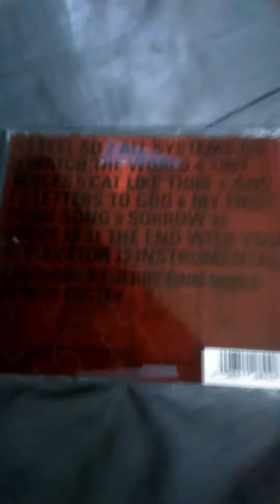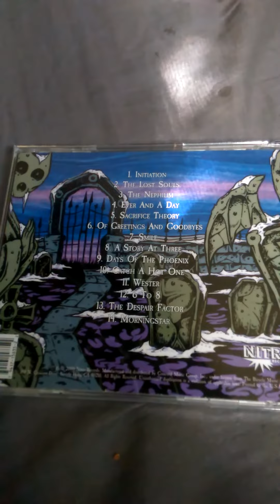CD collection 5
STILL collecting cds :)